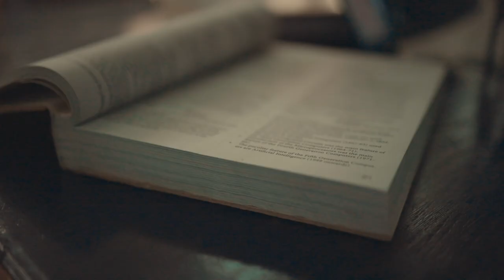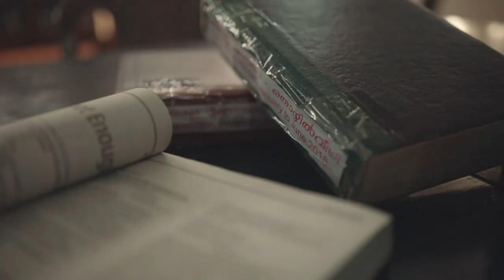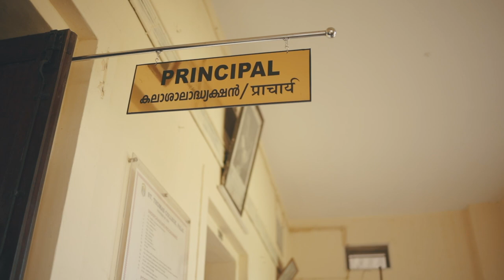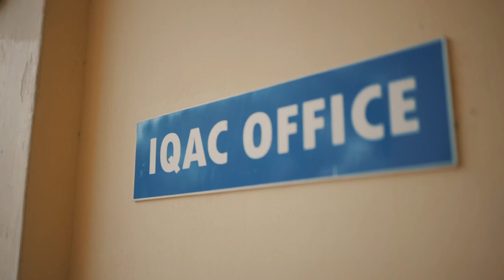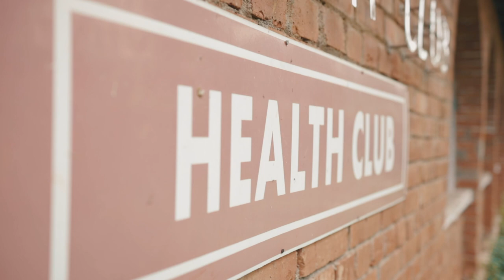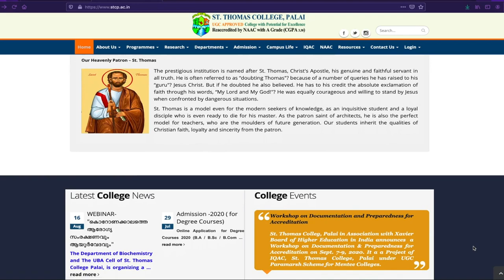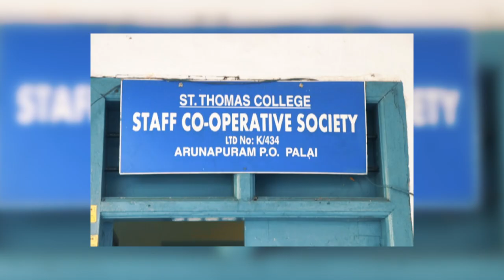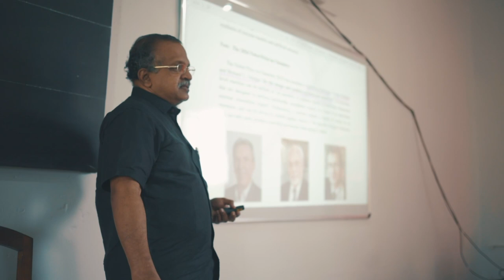St Thomas College Palai |STCPala | Documentary_2021| A++ grade | NAAC Accredited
St. Thomas College, Pala with Potential for Excellence (CPE-UGC) was founded in 1950. The college has to its credit almost seventy years of distinguished service in the field of higher education in the state of Kerala sending out many graduates maxima cum laude to carve out their destinies in diverse spheres. St Thomas College Palai  Documentary_2021 video gives a complete overview of the college campus

00:00 Introduction(History of STC Palai)
02:04 Patron Message (Mar Joseph Kallarangatt)
03:16 Message by Manager(H.E. Mar Jacob Muricken)
04:05 About Faculties
05:21 Students' Achievements
05:50 Re-Accreditation By NAAC
06:17 Principles Message(Rev. Dr James John)
09:04 Facilities In College
11:38 Sports And Games Activity
12:05 Introduction To Infrastructure Of College
15:55 Services In College(Hostel, placement, NSS Unit etc)